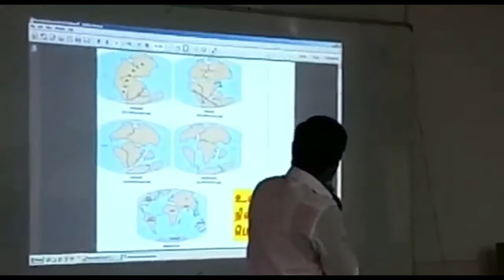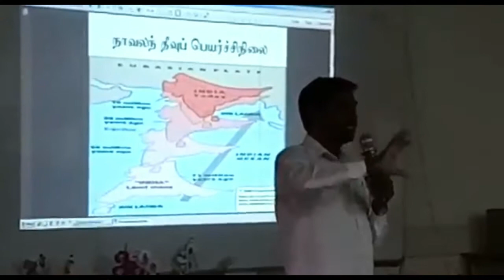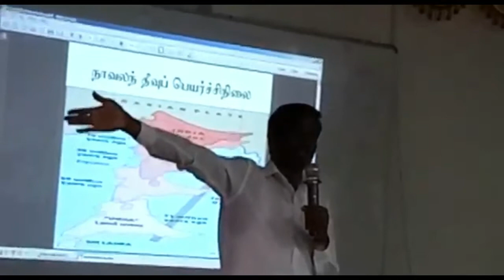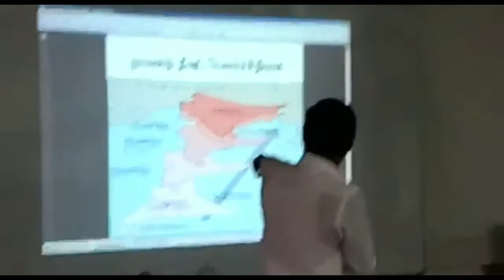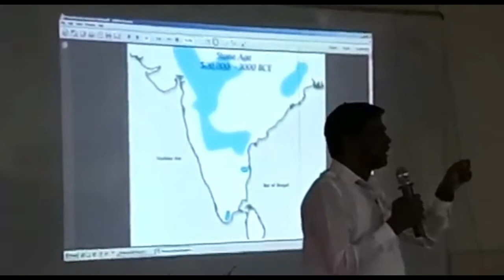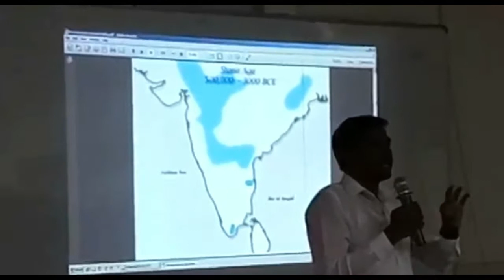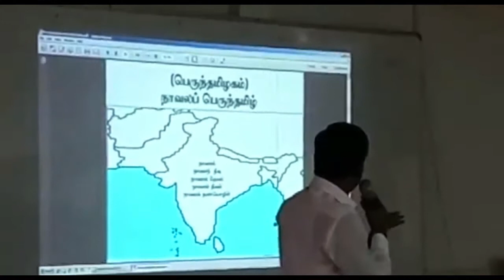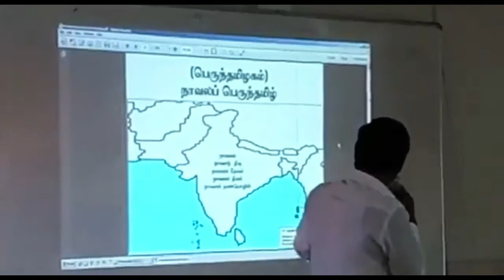உண்மையான குமரிக்கண்டம் வரலாறு PART 2 | True History of Kumari Kandam Lemuria Tamil Proof